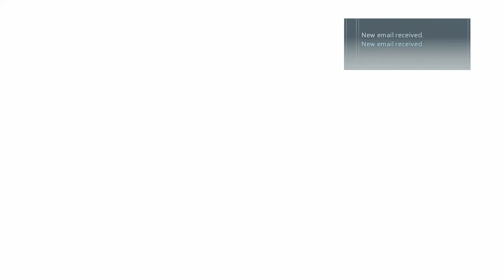ASSASSIN'S CREED 3 Gameplay Walkthrough Part 9-No Commentry|Game Over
ASSASSIN'S CREED 3 Gameplay Walkthrough Part  9 - No Commentry watch at Game Over.  It really means a lot!